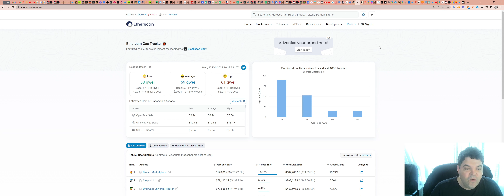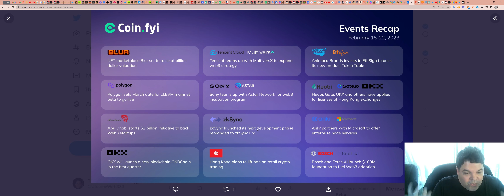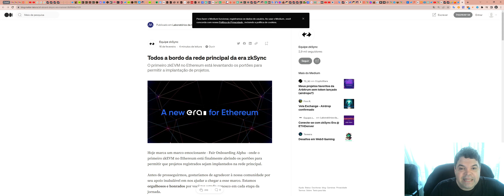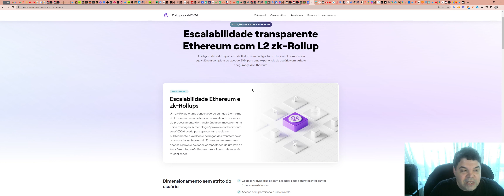O que é a Polygon zkEVM (MATIC)? E Qual o seu impacto no ecossistema ETH?